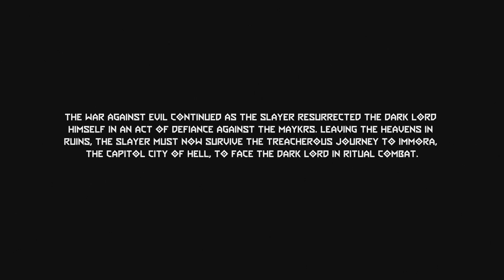THE HELLBREAKER!! - DOOM: ETERNAL - The Ancient Gods Part Two (Walkthrough) - Part 1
Doom: Eternal Ancient Gods Part 2 on the Xbox Series X.

As usual with these walkthroughs I will be giving away a copy of the Doom Eternal Season Pass which features both part 1 and 2 of the Ancient Gods DLC- Rules of entry are discussed within the video, thank you all and good luck!
This playthrough will contain the full story including cutscenes, the official soundtrack for the game, an active review of my personal experience with the game, the solutions to in game puzzles, any DLC released for the game, a rough guide on where to find collectibles (however a separate video is likely to be produced to include them all), an exploration of the characters within the game, exploration of the lore within the universe, a brief explanation of the events in the game, and much more!
Set two whole years after DOOM (2016) the Doom Slayer has returned to earth with a new arsenal of weapons at his disposal. After being betrayed by Dr. Samuel Hayden and sent to an unknown location the Doom Slayer seeks to protect mankind no matter the cost- despite ignoring previously instated prophecies in the process.

DOOM: ETERNAL takes the fast paced first person formula of the previous title and cranks it up so high the dial snapped off half an hour ago! The player must ensure their survival against the endless hordes of hell by keeping their blows heavy and their feet light as they traverse treacherous terrain and face off against unforgiving foes, there is no room for mistake.

The Ancient Gods takes place after the events of the main game and see the Doom Slayer team up with a long lost ally to cleanse Urdak of a demonic invasion that threatens all of creation

Following on directly where 'Ancient Gods Part 1' left off- the Doom Slayer stands before the one being strong enough to rule the forces of Hell. The Slayer quickly discovers his plan to kill the Dark Lord and eradicate all demons outside of Hell won't be as simple as he is planned- for no blood shall be spilled on the sacred grounds of Urdak.

The second half to the 'Ancient Gods' DLC follows the Slayers journey to Immora to face against the Dark Lord himself in ritualistic combat where only one of them will walk away... The outcome of the fight will decide the fate of all who have survived the onslaught of the demons, if the Slayer is victorious the gates of Hell will be sealed forever and all demons who roam outside Hells borders will be vanquished- but if he loses, the fate of all who survive will be sealed..

This is it Slayer, will you save us all? Or have you doomed us all to a fate most unholy?...

As always any and all support/feedback is welcome and very much so appreciated, so please leave a rating of the video and leave a comment below of any improvements you think I can make :)

(If you plan on using any of my videos for a compilation or reference for another video, all I ask is that I am credited for the gameplay via either a link to my channel or a small but visible on screen title, thank you)

Will be hosting a fundraiser for the charity 'SpecialEffect'.

They are a non-profit organisation that are devoted to bringing the joy of video games into the lives of those who suffer with life altering disabilities that would usually result in them no longer being able to enjoy playing video games.

SpecialEffect work very closely with software and hardware engineers in the industry to help build specialist equipment that is tailor made to make the most out of whatever action the user is able to perform- with these specialist pieces of equipment they are able to bring the fun of video games back into the lives of many.

Setup:-

Laptop: HP Pavillion Gaming Laptop 17